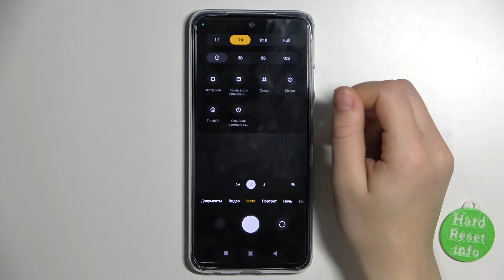Как сбросить настройки камеры Poco M5s / Сброс настроек камеры на телефоне Poco M5s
Чтобы найти больше информации на тему смартфонов, Poco M5s и другой техники, переходите на наш сайт: hardreset.info/ru

Всем привет дорогие друзья сегодня мы вам покажем как на Poco M5s сделать сброс камеры. Если вы хотите сбросить настройки камеры к заводским на смартфоне Poco M5s, то внимательно следуйте нашим указаниям. Сбросив настройки камеры на Poco M5s, вы вернете все её настройки к исходному состоянию. Сброс настроек камеры на Poco M5s подойдёт для тех кто хотят настроить камеру с нуля или просто вернуть её к заводскому состоянию.

Как сбросить настройки камеры на Poco M5s? Как вернуть камеру к исходному состоянию на Poco M5s? Как обнулить камеру на Poco M5s? Как сдлеать на Poco M5s сброс камеры? Как на Poco M5s востановить заводские настройки камеры?